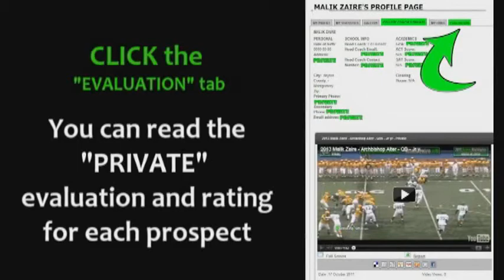2013, Romelo Doctor, Ashley Ridge, PREVIEW, HIGHLIGHTS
2013, Romelo Doctor, Ashley Ridge, PREVIEW, HIGHLIGHTS